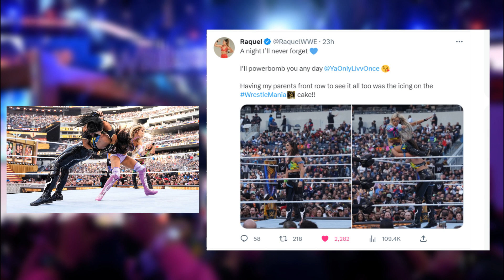WrestleMania 39 Night 2 Was Sadly UNDERWHELMING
Instead of pulling the trigger here, they pulled the infamous Roman Wins LOL. Where do we go from here? How do these guys connect these dots.
The moment was there. The stage was there. Cody won't be this over at his second attempt to put Roman down. That is a possibility right?

WrestleMania 39 Night 2 was underwhelming. Except for the Intercontinental Championship match, and the Bianca Belair vs Asuka match. What are your honest thoughts about Night 2?